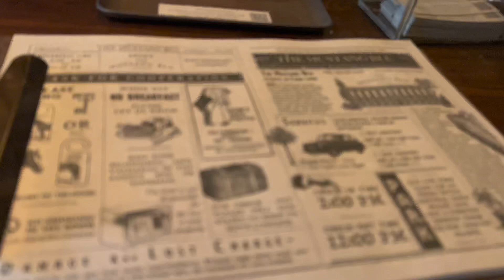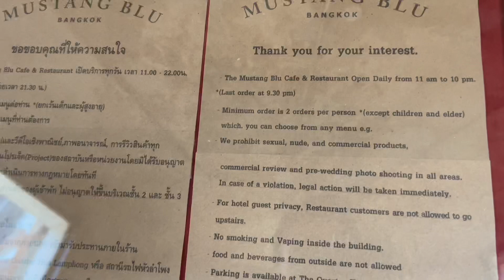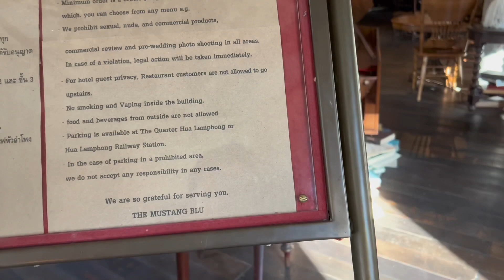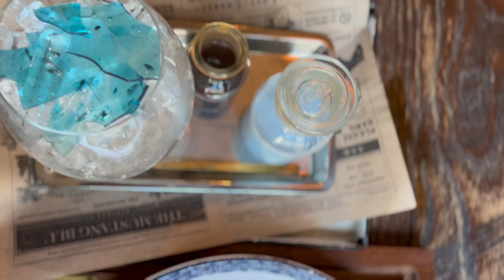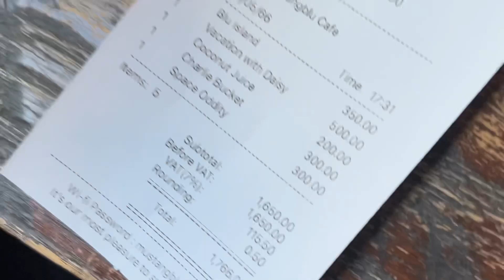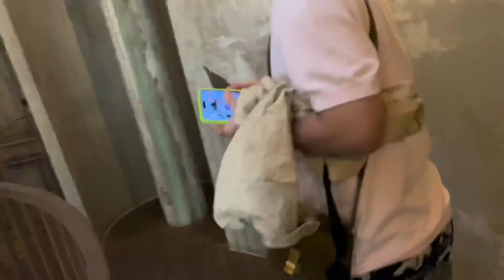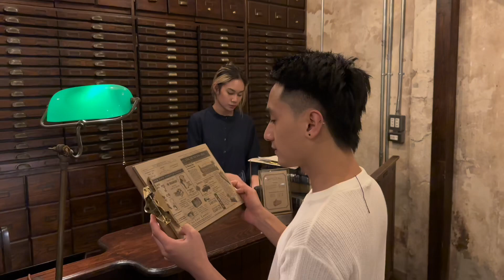Quán cà phê nổi tiếng Châu Á tại Bangkok vì cổ kính và trưng bày giúp lên hình đẹp như tranh